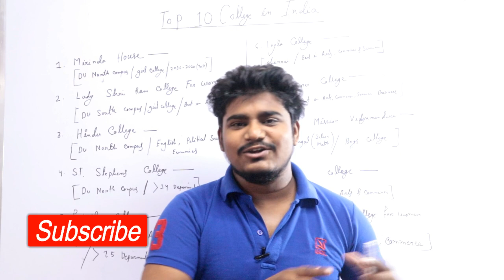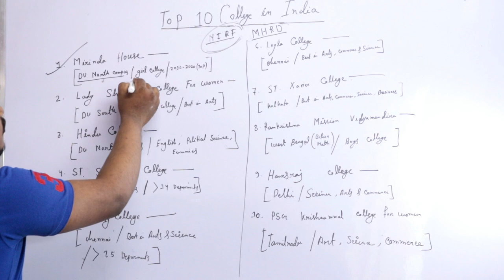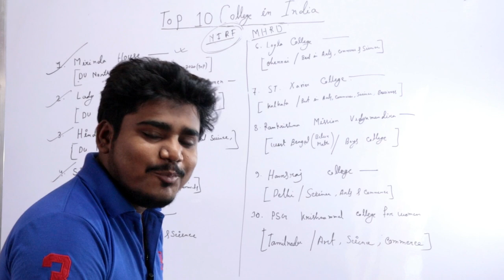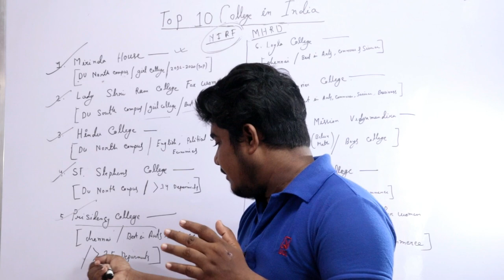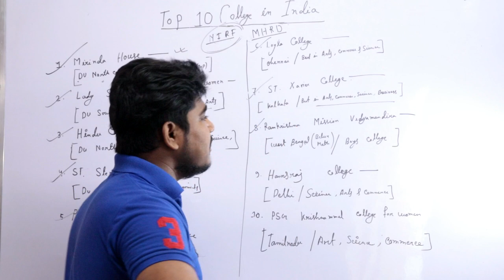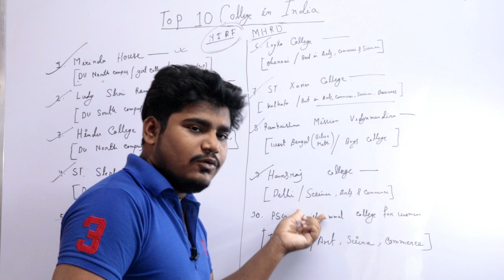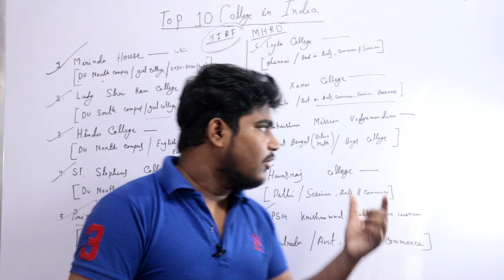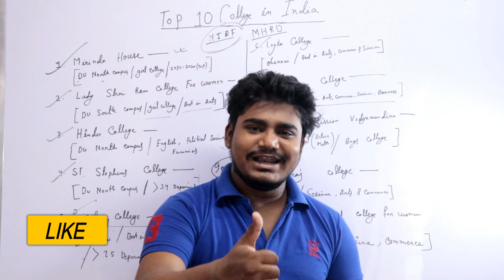ভারতের সেরা ১০ টি কলেজ | Top 10 colleges in India 2020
ভারতের সেরা ১০ টি কলেজ | Top 10 colleges in India 2020 | Top college in West Bengal |